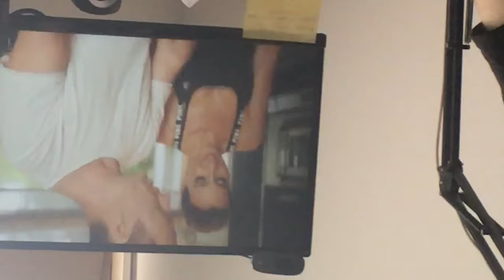Rocco no, ti prego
Apparimi più spesso tra i consigliato, Rocco!